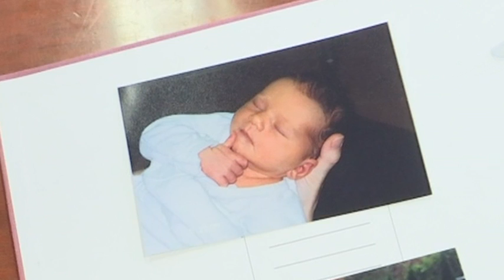Teens Conceived With 3-Way DNA Are Healthy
A new study says children conceived with DNA from three people are doing well in their teens. Doctors followed up on kids born after an experimental infertility technique combined DNA from mom, dad and an egg donor. (Oct. 26)